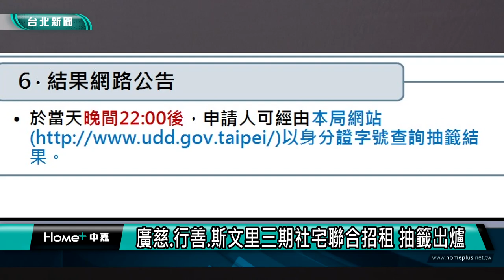社宅抽籤|台北市 社宅|廣慈 行善 斯文里三期社宅聯合招租 抽籤出爐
廣慈 行善 斯文里三期社宅聯合招租 抽籤出爐

台北市舉辦廣慈D、E及行善社會住宅暨斯文里三期都更分回戶，聯合招租抽籤記者會，共提供1589戶讓市民朋友申請，有申請的民眾可上網查詢結果。